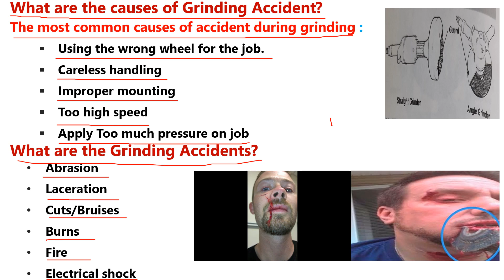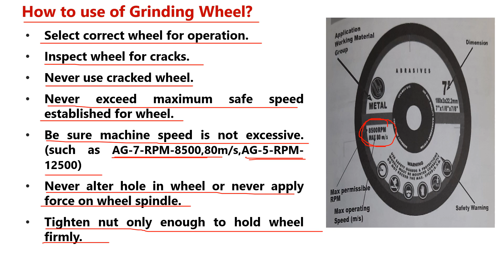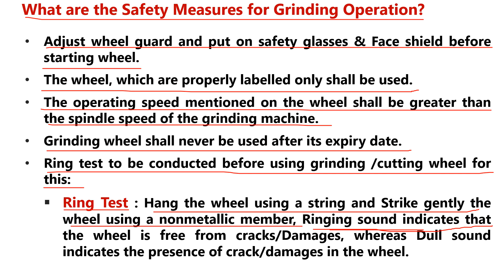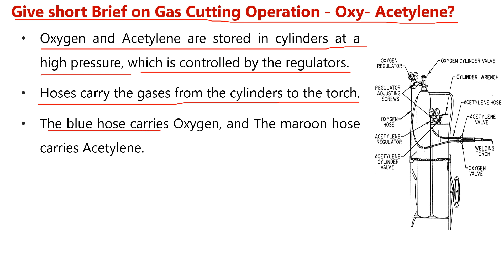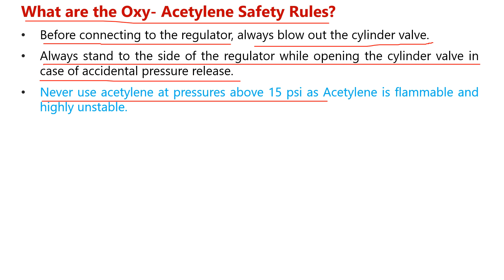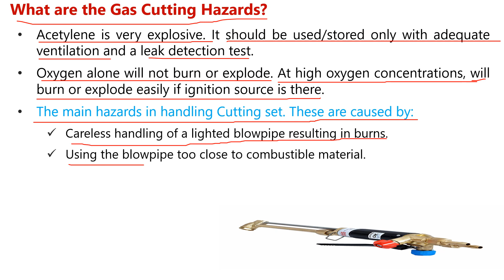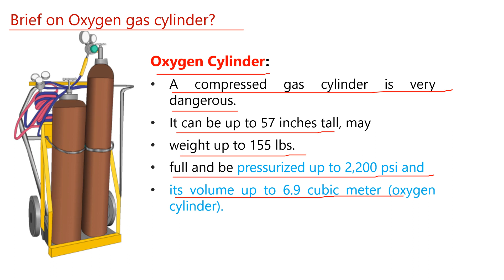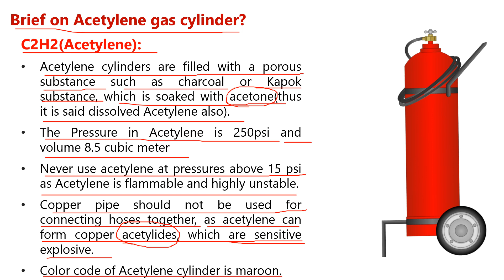Hot work Safety Interview Q& A Part-2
In this video you will see:
Hot work Safety part-2 Interview question & answer
Hot work Safety
What are the causes of Grinding accident?
What are the grinding Accident?
How to use grinding wheel?
What are the safety measures for grinding operation?
Give short brief on gas cutting operation?
What are the oxygen-Acetylene safety Rules?
What are the gas cutting hazards?
Brief oxygen gas cylinder?
Brief Acetylene gas cylinder?